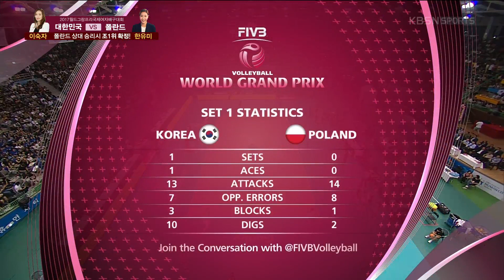대한민국 VS 폴란드, 1세트 주요 장면